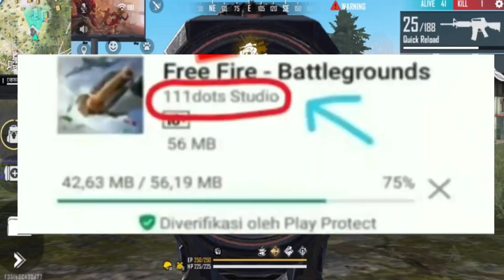ফ্রী ফায়ারের 2017 সালে করা প্রথম হ্যাক করা ভিডিও 😳 Top 8 Unknown Facts about Free Fire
ফ্রী ফায়ারের 2017 সালে প্রথম হ্যাক করা ভিডিও 😳 Top 8 Unknown Facts about Free Fire
Toss Bangla Game

Content Idea Credit : Roxman Gaming

intro: 0:00
Fact - 01 0:11
Fact - 02 0:29
Fact - 03 0:51
Fact - 04 1:10
Fact - 05 1:30
Fact - 06 1:55
Fact - 07 2:06
Fact - 08 2:18